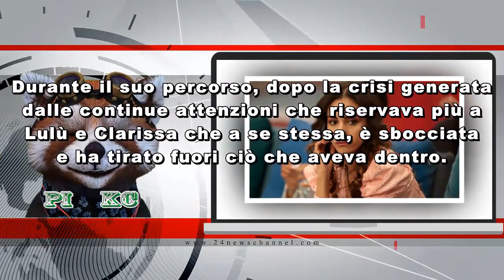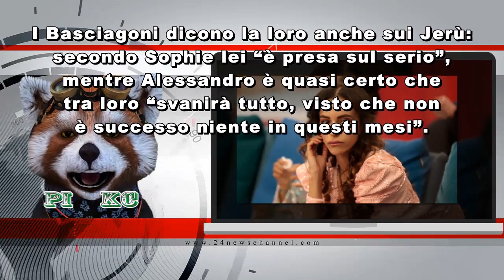GF Vip, Jessica on fire: il futuro con Barù e mazzata a Sophie e Basciano